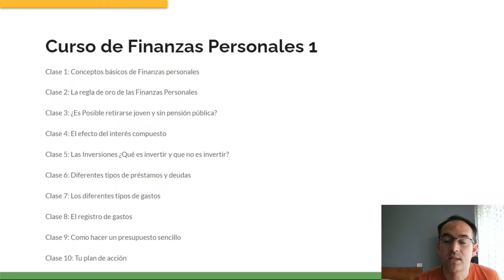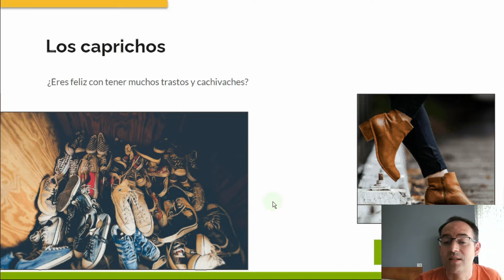Curso Finanzas personales 2 --Clase 00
En la academia de Quiero Ser Rico tienes toda la información que necesitas sobre ahorro, reducción de gastos, inversiones, negocios online y muchísimo mas.
Todo por un precio super reducido.
Pero hay más:
Acceso a un grupo privado en Telegram
Plantillas descargables
Tutorias individuales y personalizadas. Cualquier duda que tengas yo estaré para ti.

En este curso aprenderás 10 conceptos e ideas sobre finanzas personales
1- La Inflación
2- El dinero Fiat y los bancos
3- ¿Por qué los ricos son cada vez más ricos?
4- ¿Cómo medir tu riqueza?
5- Creencias sobre el dinero
6- El fondo de emergencia
7- Automatizar tus finanzas
8- Tus objetivos y metas sobre el dinero
9- Tiempo vs. dinero
10- Conoce tu declaración de impuestos

Me tienes en los comentarios para cualquier duda